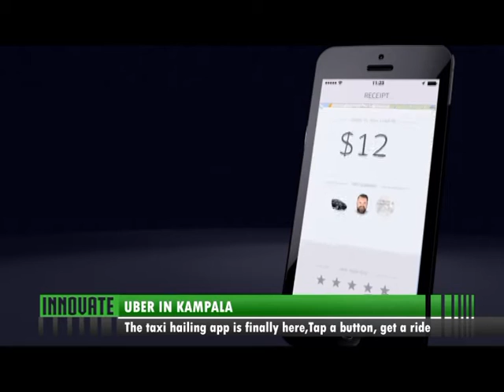Innovate: Elephant Dung Innovation [2/2]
Elephant dung as a source of innovation, Uber Taxi Uganda, Nigeria's digital TV & much more on Innovate with Brenda Kembabazi.